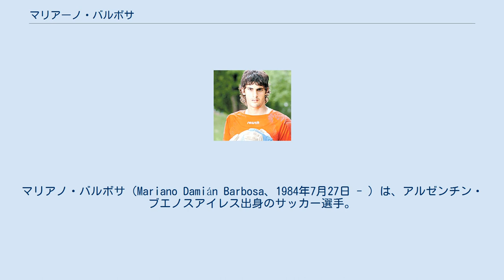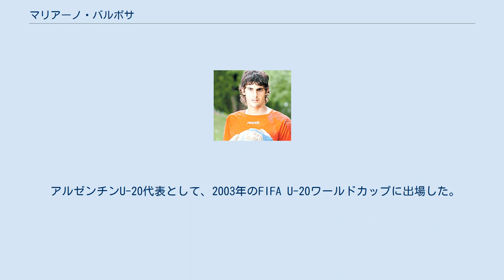マリアーノ・バルボサ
マリアノ・バルボサ（Mariano Damián Barbosa、1984年7月27日 - ）は、アルゼンチン・ブエノスアイレス出身のサッカー選手。
イタリアのパスポートも所持している。
 2005年夏、ホセ・マヌエル・レイナが移籍してGKが足りなくなっていたビジャレアルCFに、移籍金200万ユーロ（約2億7000万円）で移籍した。
2年間はセバスティアン・ビエラとの併用が続いたが、時折見せるイージーミスが仇となり、レギュラー奪取に至らなかった。
2007年夏、レクレアティーボ・ウェルバにレンタル移籍するも、ステファノ・ソレンティーノの壁は厚く、1試合も出場できなかった。
2008年に母国のエストゥディアンテス・デ・ラ・プラタに移籍し、2009年にはCAリーベル・プレートにレンタル移籍した。
リーベル・プレートではポジションを掴みかけたものの、2009年7月7日にCFアトラスに移籍した。
2010年にUDラス・パルマスに移籍し、正GKとして4シーズンで162試合に出場した。
2014-15シーズンはセビージャFCに移籍するも、セルヒオ・リコやベトの控えに甘んじた。
2015年7月9日にビジャレアルCFに復帰した。
 アルゼンチンU-20代表として、2003年のFIFA U-20ワールドカップに出場した。